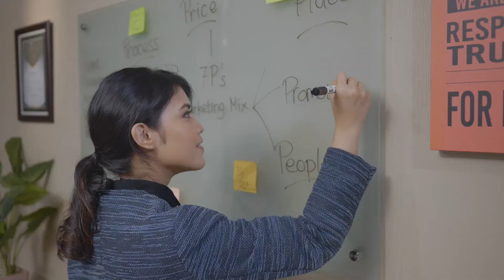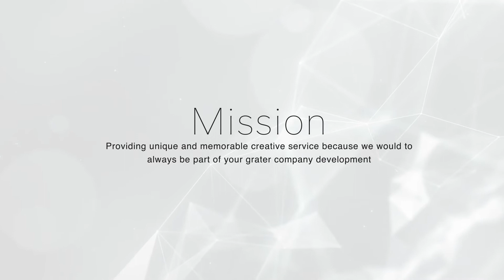Duabelas Communication - Company Profile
Duabelas communication is an event agency,
legally known as PT. Duabelas Multikreasi Indonesia. In accordance with our tagline “ We Do It With HEART ”, We are as a Below The Line (BTL) Communication Agency believe that keeping our HEART with all diligence, to turn out the issues of life become a Positive Big Impact.

The Good HEART on every individual in our team centered by The Truth, Listening The Right, and Do The Right thing, so will affect the Goals and Success to be Achieved.

Below The Line (BTL) are marketing activity that is carried out in consumer level awareness to create emotional bonding for products that are packaged in the event program, product campaign activities that build consumer relations in it.

Lead by Setyo Gunawan
Directed by Ahoyisesa
Producer by Oky Ari Prasetyo
DOP by Ahoyisesa